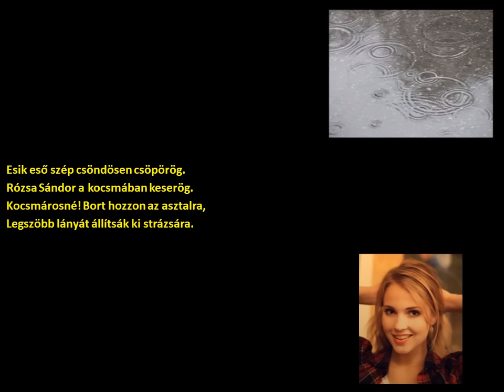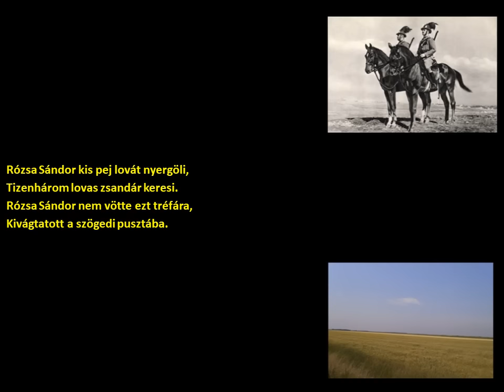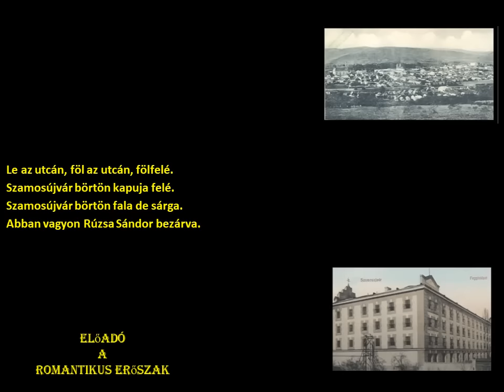Romantikus Erőszak-Esik eső (szöveggel)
előadó
Romantikus Erőszak

év
2010